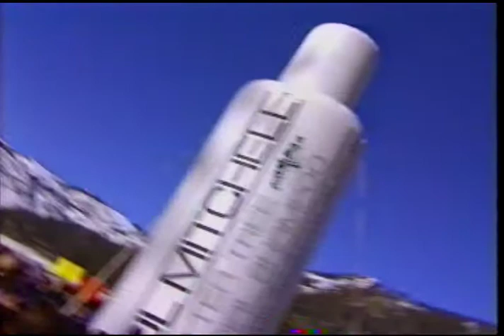1994 Paul Mitchell segment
Final segment of the 1994 Profiles show featuring John Paul Mitchell Systems and founder, John Paul DeJoria. Also featured are a number of celebrities attending a Paul Mitchell event in Squaw Creek ski resort in California.